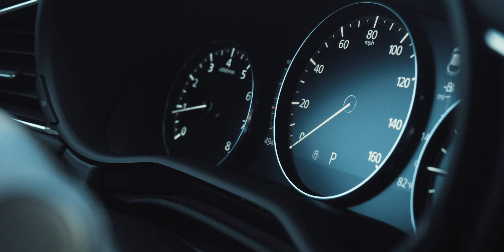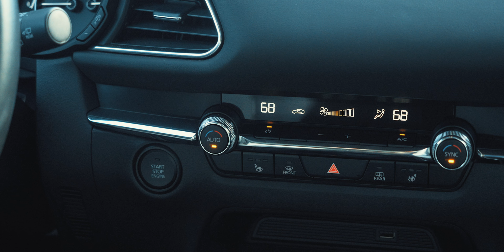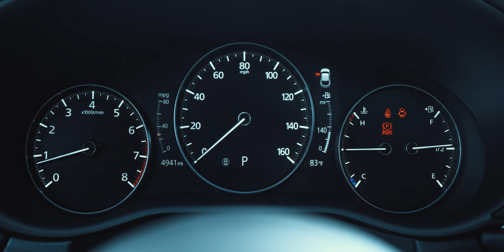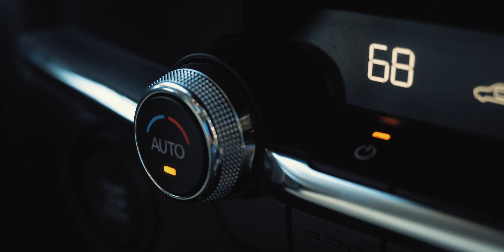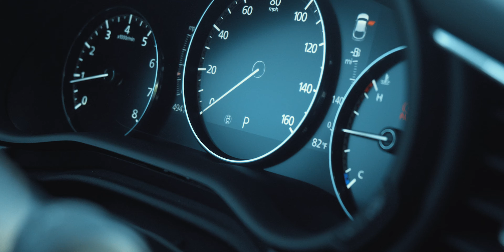2020 Mazda CX-30 FULL REVIEW: The BEST of the New Breed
We can't escape small SUVs, so we might as well take a look at the best of them. I hope you enjoy this review of the Mazda CX-30, which is definitely one of the best small SUVs on the market. Sure, I'm using the term SUV very loosely here: it's a tall wagon. But tall wagons actually make a lot of sense (ahem, Subaru Outback), and if we're going to go down this automotive road -- pun intended -- it might as well be with excellent examples of the new breed of personal transportation.

My THIS IS WHY WE RIDE keychains!

Where I get my music and SFX (seriously, the best)

CORVETTE MODS:

B&B Bullet Exhaust (the absolute best sounding Corvette exhaust):
C5 Z06 Sway Bars (but these Hotchkis sways are even better for the C5):
Tires: Firestone Firehawk Indy 500s

BIG CAMERA STUFF THAT I USE:
New Camera Setup!
Lumix GH5
Olympus M.Zuiko 12-40mm f2.8 PRO Lens

Old Camera Setup
Sony A65 body and 18-55 kit lens (I also use the old 70-300 kit lens as well.)

Other Cameras and lenses I use sometimes
Lumix GH4
Lumix 7-14 wide lens
Lumix 30 macro
Canon T7i body with Canon 18-55 kit lens

MOBILE CAMERA OPTIONS
iPhone X
Moment case
Moment 18 wide
Moment 60 tele

GoPro Hero4 Black (the best GoPro ever until now)
GoPro Hero7 Black (insanely smooth)
KumbaCam cell phone stabilizer (cheap and decent)
DJI Osmo 2 (a better choice for stable cell phone video)
Freefly Movi (the BEST choice for stable cell phone video)

EXTERNAL RECORDER AND MONITOR
Atomos Ninja Flame with G Tech Master Caddy

STABILITY
DJI Ronin M

TRIPODS
Joby Gorillapod 3k
Manfrotto Tripod

LIGHTING
Aputure Amaran AL-M9 (tiny)
Aputure Amaran AL-H198 (medium)

DRONE:
DJI Mavic Air Fly More Combo

AUDIO STUFF:
Zoom H1 Audio Recorder (light duty)
Zoom H4n Audio Recorder (heavy duty)
Rode SmartLav
Rode VideoMic X

BAGS AND CASES:
Lowepro Flipside 200
Pelican 1510
Pelican SD Memory Card Case